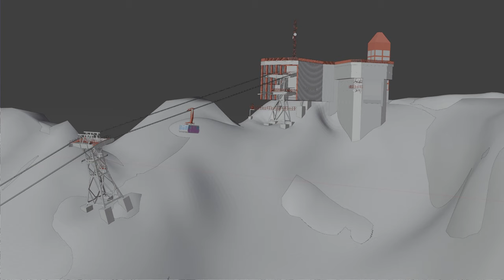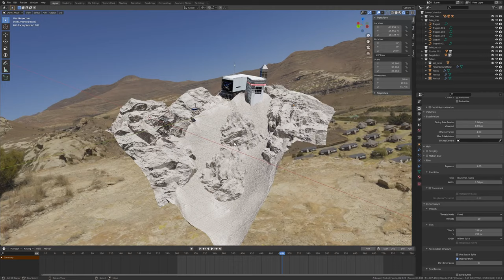Bergstation Tiroler Zugspitzbahn | Rendervideo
In diesem Video zeige ich die fertige Bergstation der Tiroler Zugspitzbahn in Blender.

Damit schließen wir vorerst die Modellierungsreihe rund um die Tiroler Zugspitzbahn. Vielleicht modelliere ich später die komplette Plattform mit der deutschen Zugspitz- und der Gletscherbahn. Mal sehen.